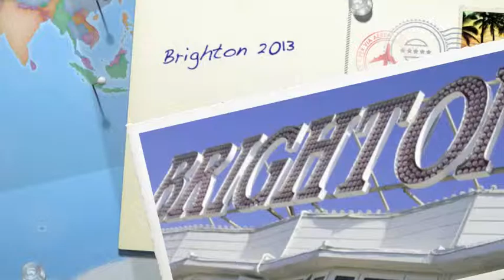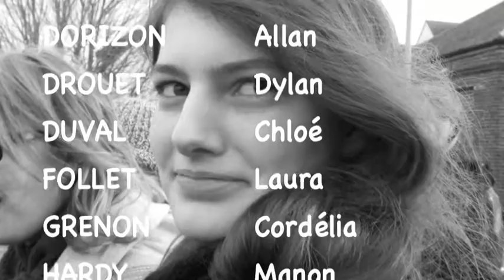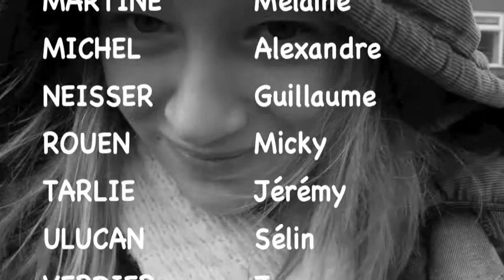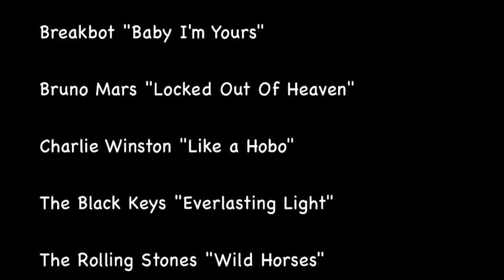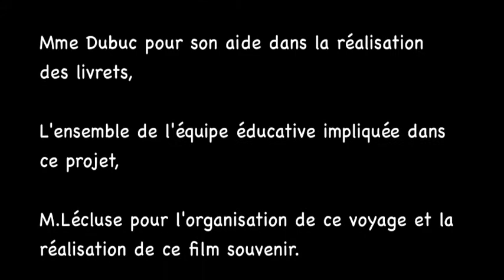Film Brighton 2013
Voyage d'une semaine à Brighton et London avec les élèves de 4eme du collège Albert Camus de Neuville-les-Dieppe.